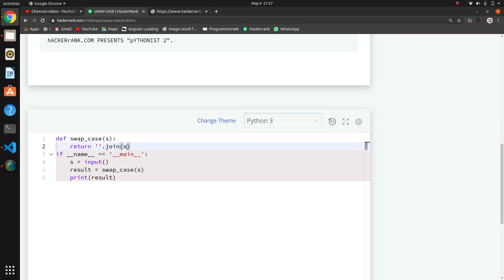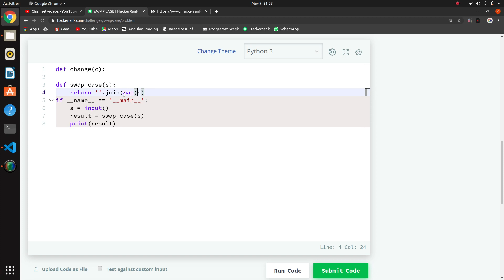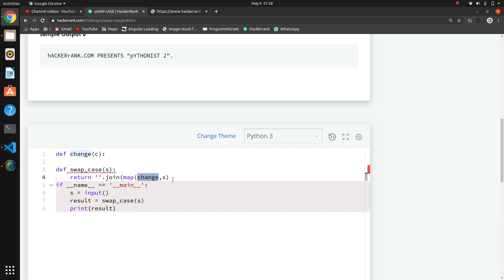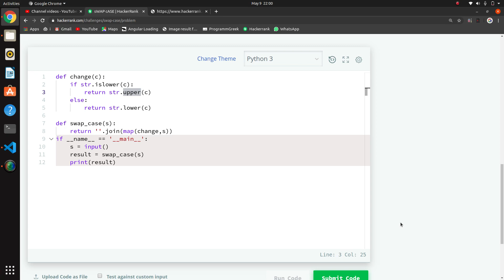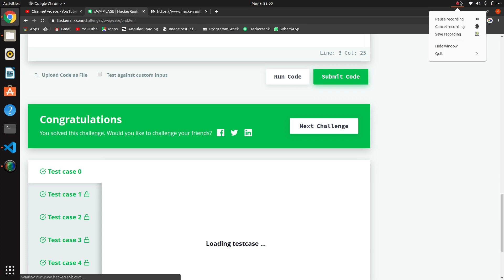#14 : Swap Case | Hackerrank Python Solutions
Thanks if u r Watching us.